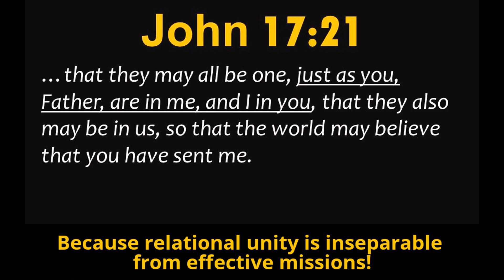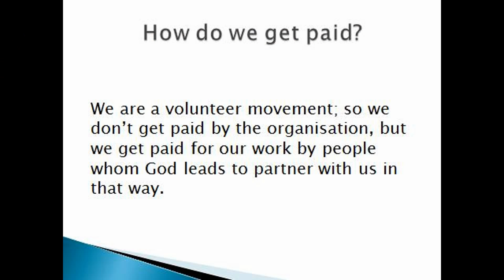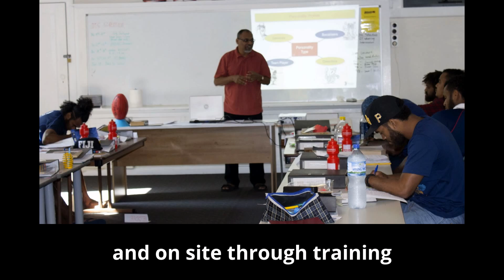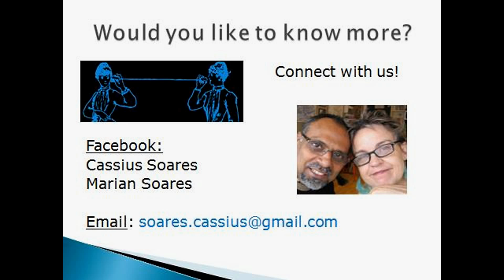Our Ministry and Vision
Watch this video to learn more about our ministry in this season of our lives.